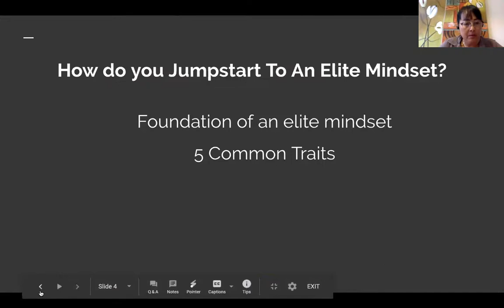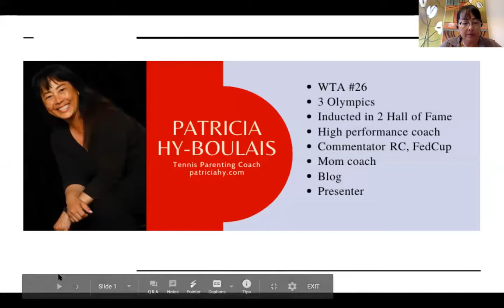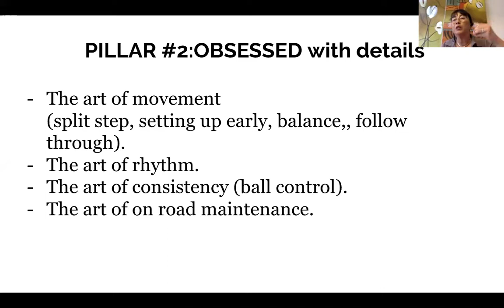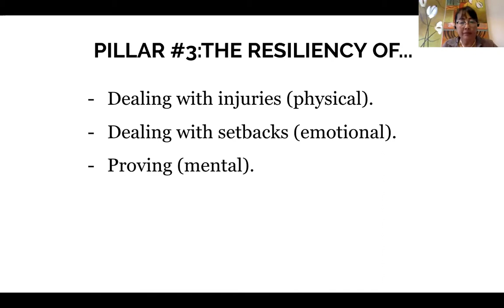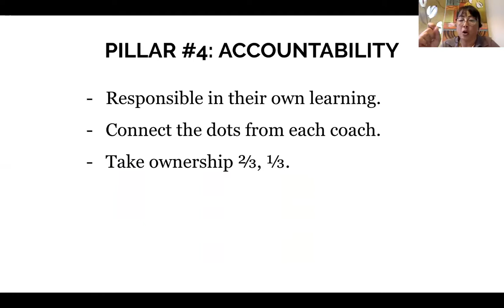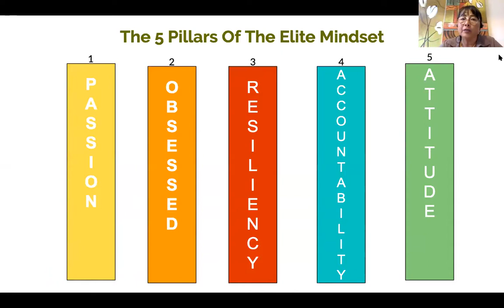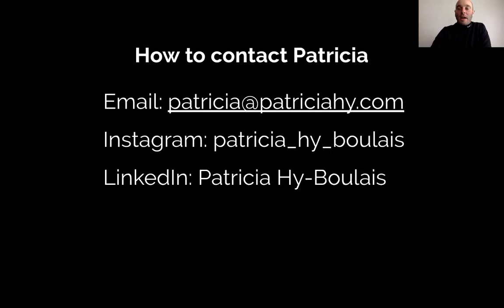Jumpstart An Elite Mindset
Patricia Hy-Boulais, talks to players, parents and coaches about how to jumpstart an elite mindset. Patricia has been ranked #26 in WTA, participated in 3 Olympics, inducted in 2 Hall of Fames. She is a high performance coach who has been a commentator for both the Rogers Cup and FedCup.

The coronavirus pandemic has changed our way of living and thoughts in more ways than one.  The effect can either send you to misery or you can fight back and prevail.  Your life will never return to its normalcy but you can prepare to be a better version of yourself.  Once this crisis has settled and becomes a thing of the past, you need to be ready to get off the block quickly.  The opportunities available will be streamlined and you want to be among the selected few